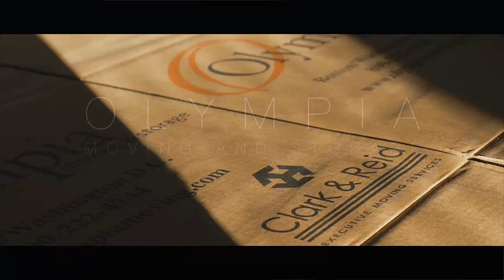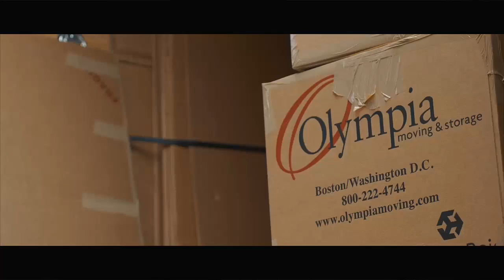Careers at Olympia Moving & Storage | Boston MA, Washington DC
Do you want a challenge with a fast-growing company? Olympia Moving & Storage, a top relocation company, is hiring athletic and motivated leaders.

We are not an ordinary moving company and we don't hire ordinary people. Every day we deliver exceptional service, challenge the status quo, and make the industry better.

No prior moving experience is required. We will give you all the tools and training you need to become a qualified relocation professional and to become part of our dynamic organization.